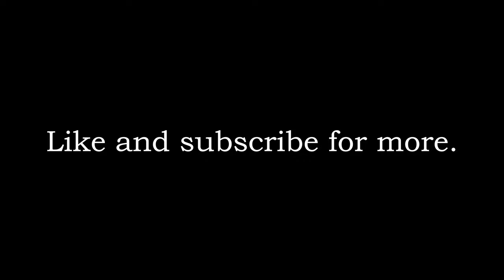Wolves Animals Nature Video with Beautiful Background Music | 4K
Wolves are both mysterious and beautiful. Enjoy watching wolves on the hunt, howling and raising on their young in this compilation.

This nature video is purposely coupled with relaxing music to help you enjoy the beauty of wolves!

All of the videos on our channel are personally created and edited by us. Our desire is to tell a beautiful story using "sight and sound" visuals. Every video begins at the "drawing board" by carefully researching and selecting topics of interest we believe you would enjoy. Then the real work begins; hours of editing and proofing later, we present the final result to you, our viewers.

-William & Gabriella

Amazon Storefront